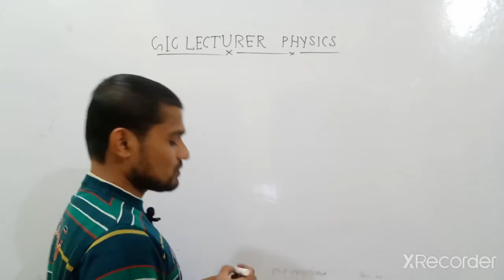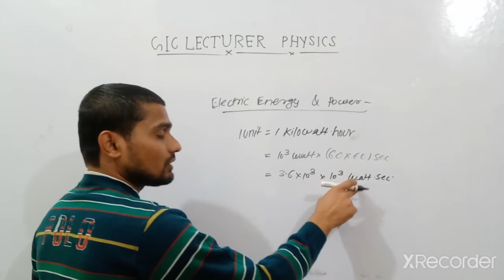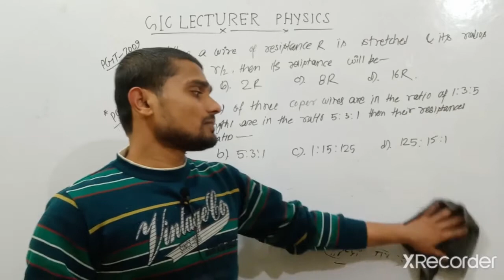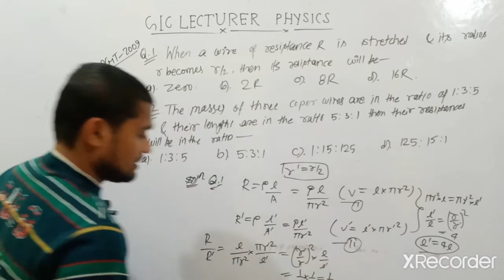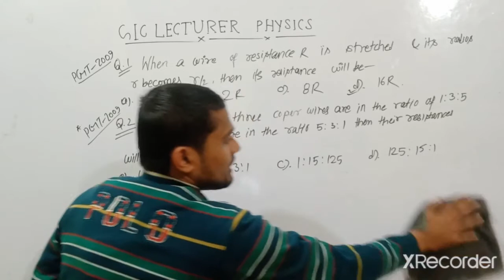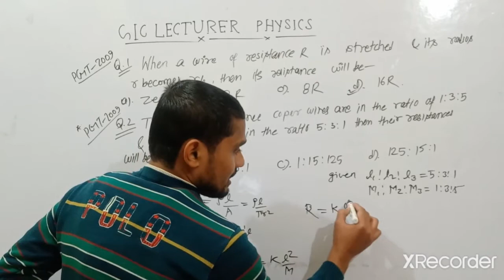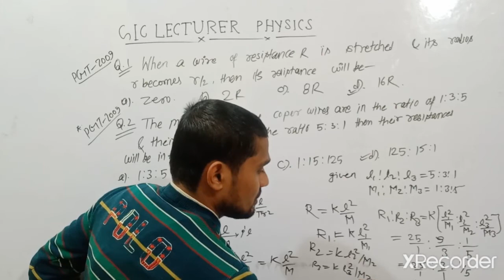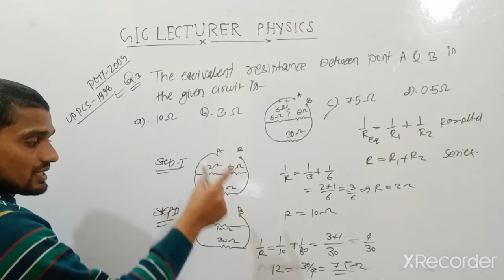GIC PHYSICS LECTURER||Electricity and Magnetism-Current electricity||previous year numerical Lect-4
Electric ⚡ energy and power,
kilowatt hour, unit, previous year numerical,
gic lecturer previous year problem,
problem gic lecturer Physics, Physics
 problem gic lecturer previous year
uppgt Physics vacancy 2020
uppgt Physics 2020
uppscgic lecturer vacancy
uppsc gic recruitment 2020

joined our teligram channel